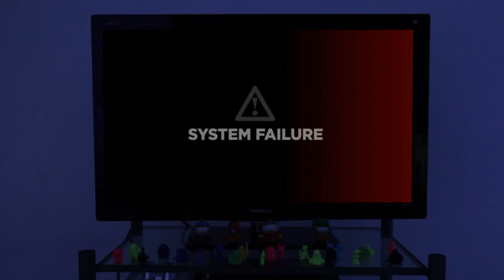Beta Corto (2014)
Beta es una corto realizado por Sandra Becchio, Matías Cimminari, Pablo Carbajo, Julián Patiño y Santiago Cichello y protagonizado por Adrian Sett